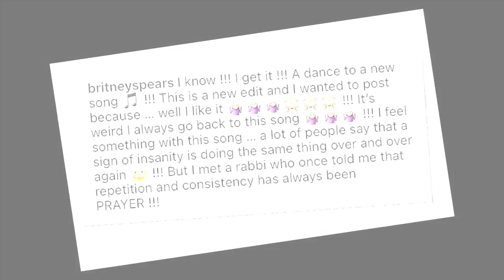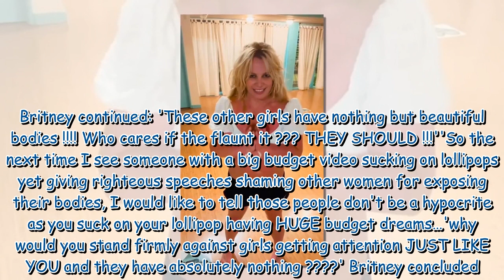Britney Spears shows off her toned midriff as she shares another clip dancing in crop top and shorts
Britney Spears shows off her toned midriff as she shares another clip dancing in crop top and shorts 355811